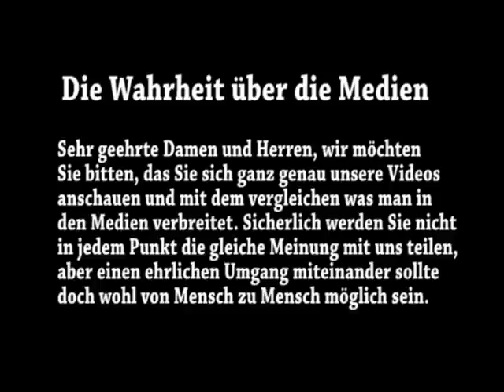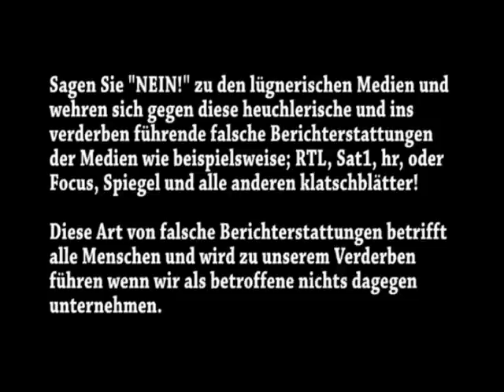Pierre Vogel - Vertrauen sie nicht den Medien!